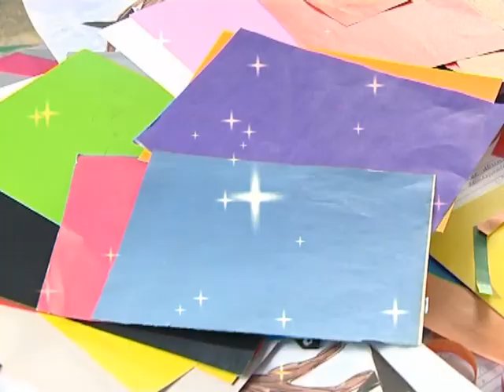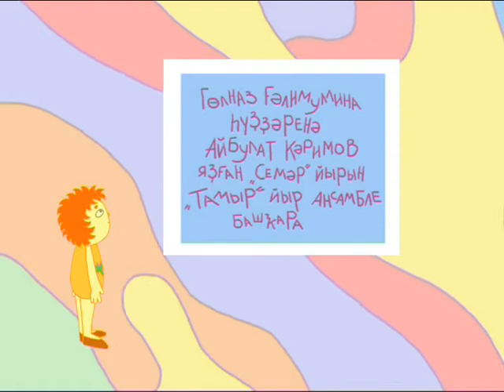Из чего делают бумагу | СЕМӘР | Детская передача о рисовании | Балаларға башҡортса | ТАМЫР